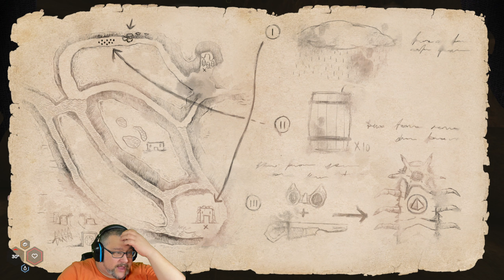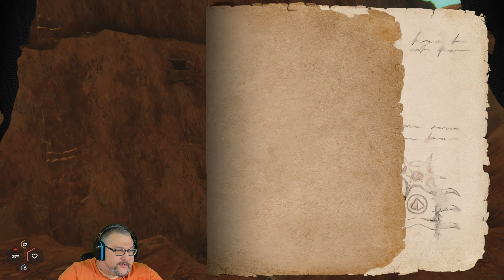Starsand - Releasestaffel - deutsch - #029 - Erkunden des Angriffsgebietes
Moin ihr Lieben und herzlich willkommen bei meiner sandigen Reise durch die Wüste von Starsand.

Heute schauen wir uns mal das Angriffsgebiet an. Unser erstes Ziel wäre aber erst mal wieder in die alte Zone zurückzukehren.

Bei einem lange darauf vorbereitetem Marathon in der Wüste wirst du von einem Sandsturm überrascht. Nun befindest du dich alleine in der Wüste umgeben von einem Ozean aus Sand. Dein erster Gedanke heißt Überleben. Nachdem dir klar geworden ist das dich niemand retten kommt und die erste Nacht über dich hereinbricht fragst du dich warum deine Aussicht auf den Sternenhimmel dir 2 Monde bietet.
Mit Starsand landest du in einer fremden unwirtlichen Wüstenwelt. Eine offene Welt die allerdings fremdartig ist und Gefahren, Geheimnisse und Rätsel erwarten dich. Du  musst herausfinden was hier genau passiert ist und gleichzeitig alles dafür tun zu überleben. Finde Wasser, suche Schatten um dich abzukühlen, jage Nahrung und schütze dich in der Nacht vor der Kälte. Verteidige dich denn hier bist du nicht nur Jäger sondern auch Gejagtger.
Viel Glück und hoffentlich findest du in dein altes Leben zurück.